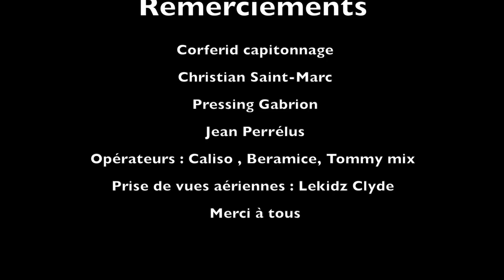Hubert Tian - Palé ba yo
A/C : Hubert Tian
Réalisation : Beramice Cedrick